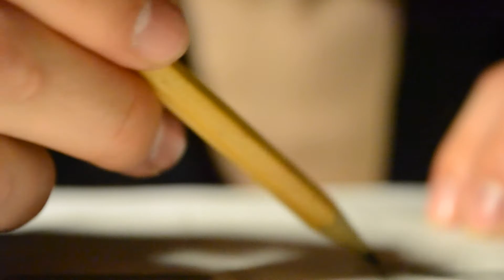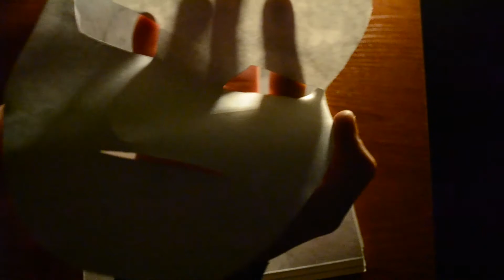Kramar "Ночь Дарит Трэш" (FatMan prod.)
Студия KPProd Music представляет